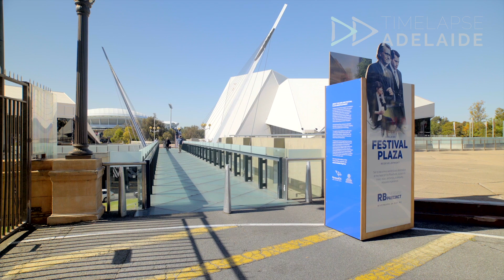Construction Timelapse - Adelaide Railway Station Tunnel 2021